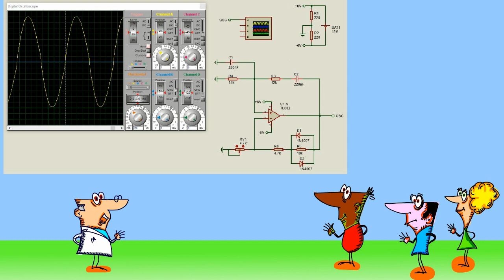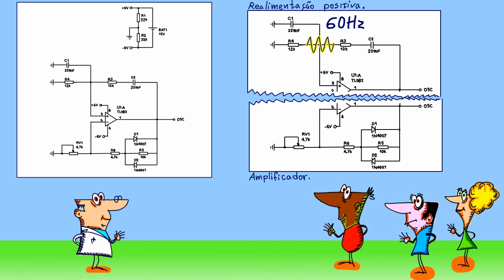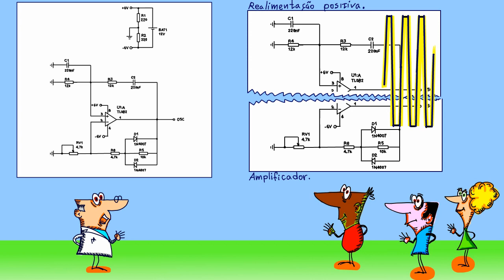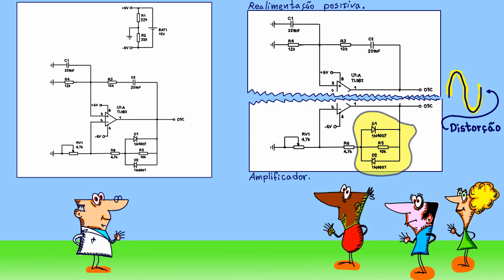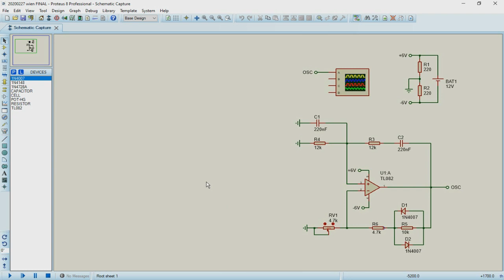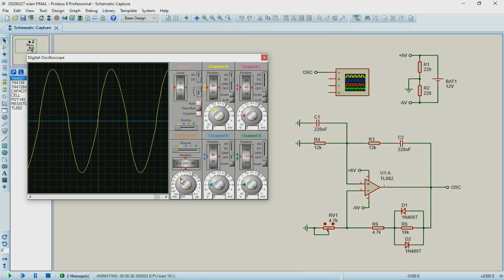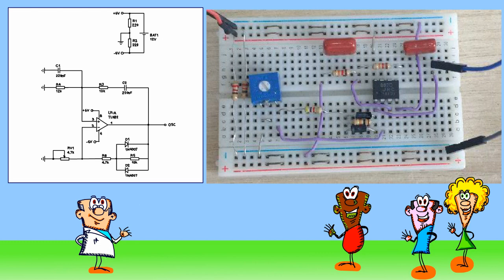GERANDO SENOIDE PARA O SPWM: Oscilador em ponte de Wien.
Descrição:
Neste tutorial você verá como montar um oscilador senoidal em ponte de Wien, primeiro passo para montar o inversor usando SPWM.
LISTA DE PEÇAS:
01 operacional TL082.
2 capacitores 220nF poliéster
2 resistores de 220 Ohm Ohm 1/2w
2 resistores 220 Ohm 1/2w
1 resistor 10k Ohm 1/2w
1 resistor 4,7k Ohm 1/2w
1 trimpote 4,7k Ohm 1/2w
Obs.: você pode usar outro tipo de operacional como o LM324, mas o 741 eu não recomendo pois tem dificuldades em operar com tensões baixas.
A alimentação do circuito é 12V simples, eu usei uma bateria.